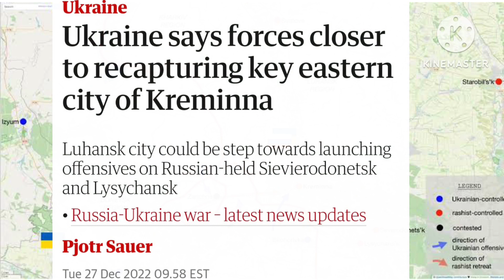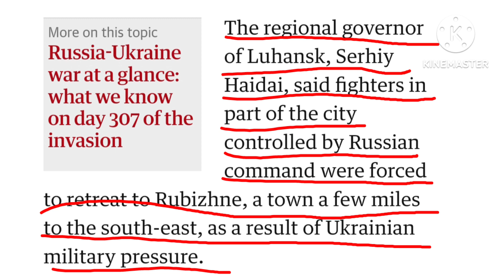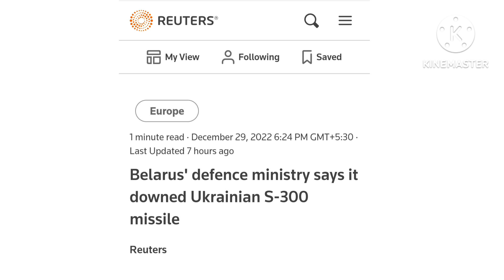Ukraine S300 Missile enter Belarus territory, Explain in Manipuri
Ukraine S300 missile enter Belarus territory.
Ukraine advance towards Kreminna